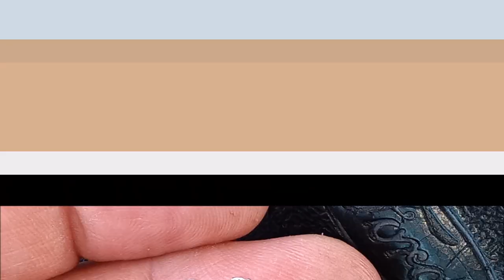925 SILVER Ring w/ Stones! Local Beach yields SKILVA! Diggin' Florida w/ Rob!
We stop at a small beach north of us after a Ring Finders hunt and we score SKILVA! A nice shiny 925 Silver ring with 2 stones in it!